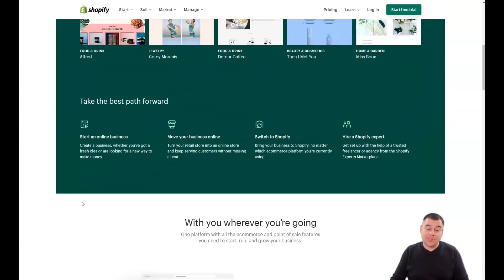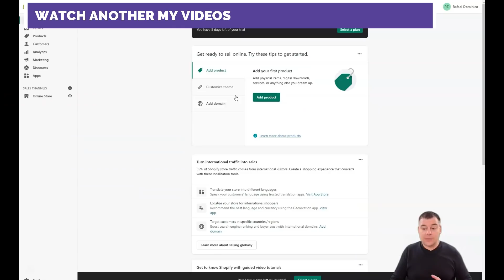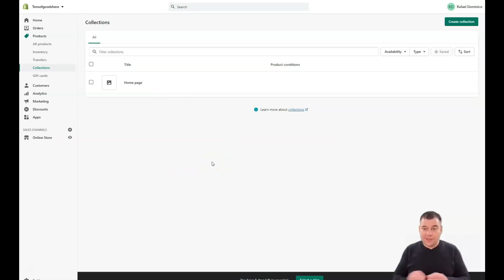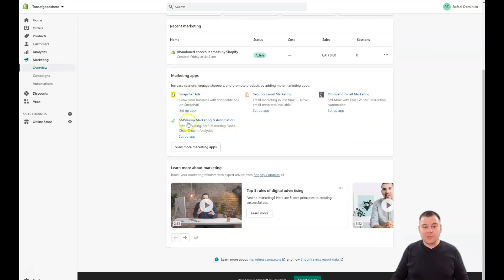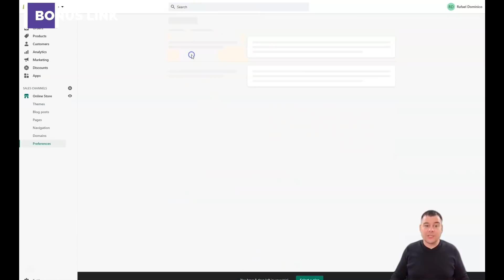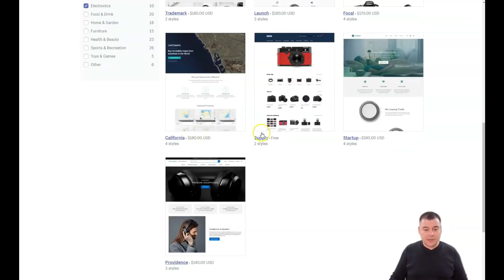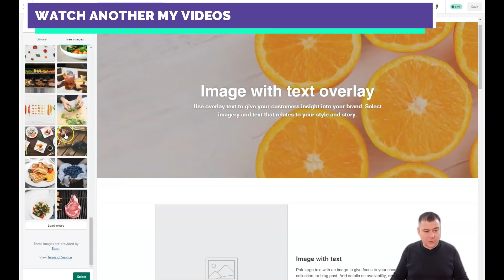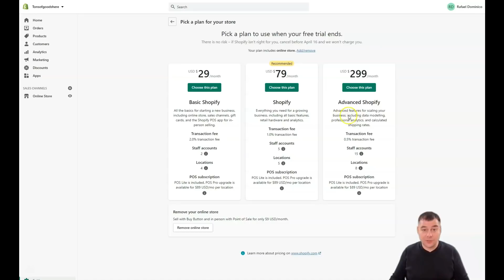How to Start An Online Store For Beginners ✅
A step by step guide, A to Z, on how to create a profitable Shopify dropshipping store in 2021 . In this video, you will learn everything you need to know to create a successful store.

Want to learn every single step you need to build a successful profitable Shopify business?